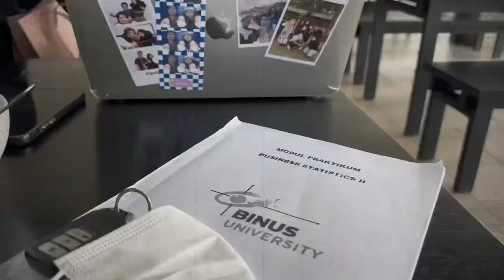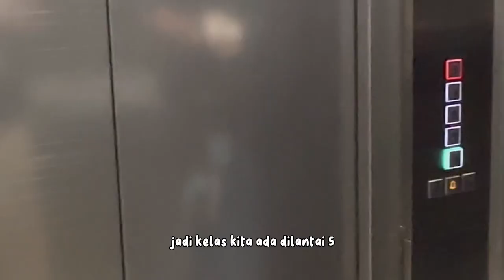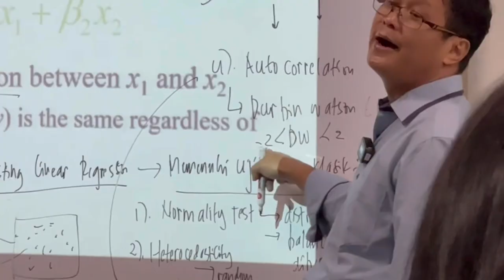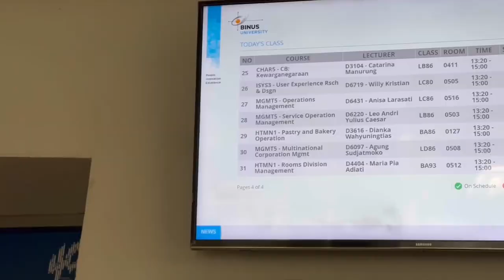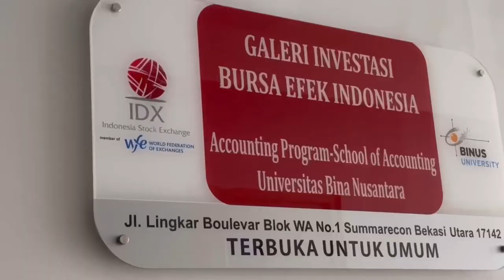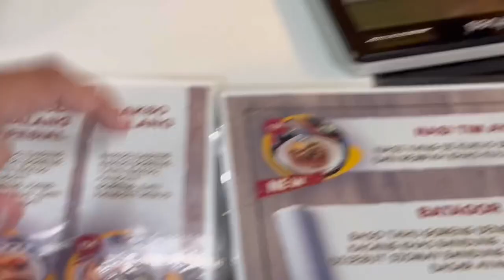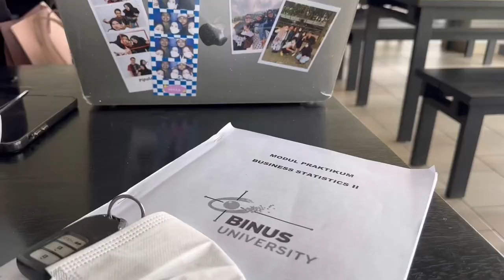(っ◔◡◔)っ ♥ 𝐀 𝐝𝐚𝐲 𝐢𝐧 𝐦𝐲 𝐥𝐢𝐟𝐞 𝐚𝐬 𝐚 𝐬𝐭𝐮𝐝𝐞𝐧𝐭 𝐢𝐧 𝐁𝐢𝐧𝐮𝐬 𝐔𝐧𝐢𝐯𝐞𝐫𝐬𝐢𝐭𝐲 ♥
Hi everyone! Ini vlog pertama gue hihi, hari ini gue dokumentasiin keseharian gue sebagai mahasiswa, berhubung udah lewat pandemi covidnya yang bikin gue gabisa onsite full di kampus selama 2 tahun,,

Dimulai dari persiapan berangkat kampus, telat kelas pagi matkul statistics, ikut ngobrol sebentar dikantin sama temen-temen gue sambil nunggu kelas kedua mulai, sampe kelas kedua statistics lab selesai!!

I’m trying my bestt! semoga ga ngebosenin ya vlognyaa 🤍

See u di vlog gue selanjutnya,,

Thank youuu.